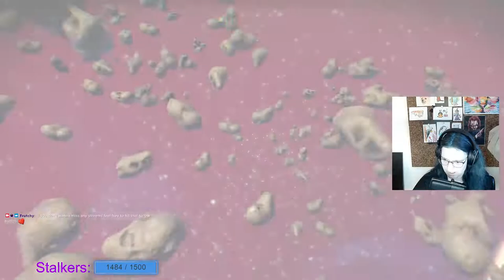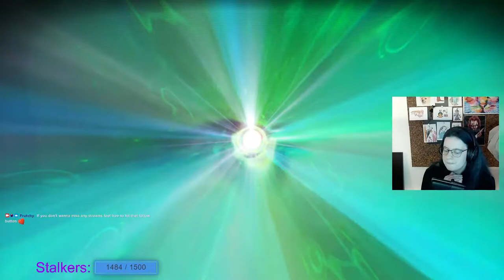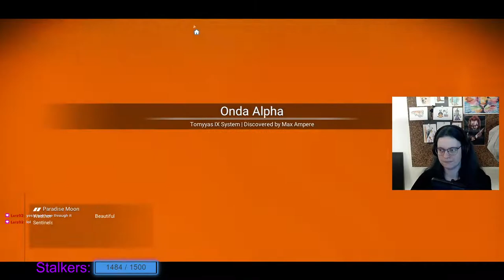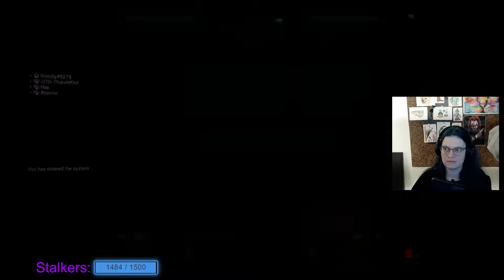No Man's Sky.. with friends..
I found a planet... and now it's MINE.